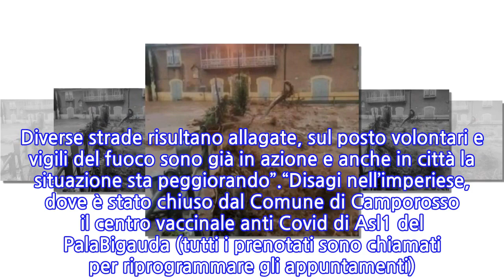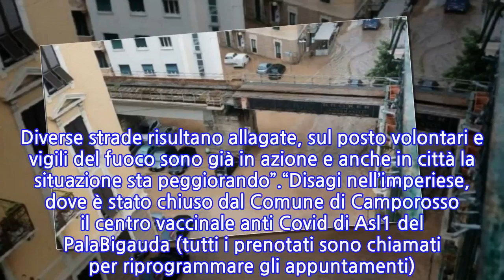Maltempo, allerta rossa in tutta la regione. Fiumi esondati, un ponte crollato e strade...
Savona e Genova, due città duramente colpite dal maltempo. Scatta l’allerta rossa in Liguria. Il crollo del ponte a Quiliano, poi i due torrenti sdradipati, l’Erro e il Letimbro: sono le immagini di un’intera regione segnata da esondazioni e alluvioni sparse per tutta la provincia. L’appello di Giovanni Toti invita alla massima prudenza.Il messaggio Facebook di Giovanni Toti: “In questa notte di allerta meteo, forti temporali hanno colpito soprattutto Savona e l’entroterra savonese. Il torrente Letimbro è esondato in zona Santuario e si registrano criticità anche sull’Erro a Pontinvrea. Diverse strade risultano allagate, sul posto volontari e vigili del fuoco sono già in azione e anche in città la situazione sta peggiorando”.“Disagi nell’imperiese, dove è stato chiuso dal Comune di Camporosso il centro vaccinale anti Covid di Asl1 del PalaBigauda (tutti i prenotati sono chiamati per riprogrammare gli appuntamenti). Le prossime ore saranno molto delicate, è previsto un ulteriore peggioramento su Savona e Genova, che dalle 14 passeranno in allerta rossa”.“Come sempre vi terremo aggiornati in tempo reale: evitate tutti gli spostamenti non necessari, massima prudenza!”. Un resoconto drammatico alla luce delle conseguenze del maltempo che si è scatenato sull’intera regione italiana, e in particolar modo nella provincia di Savona. Chiusa l’autostrada A6 tra Ceva e il bivio con la A10 in direzione Savona, come la provinciale del colle di Cadibona e molte delle strade del circondario interrotte per frane, mentre proseguono gli interventi da parte dei soccorsi per arginare i danni provocati in seguito alle esondazioni.
INFORMATION
• Source: caffeinamagazine